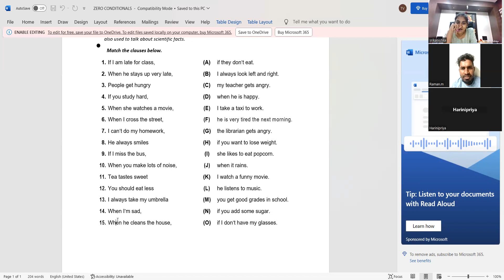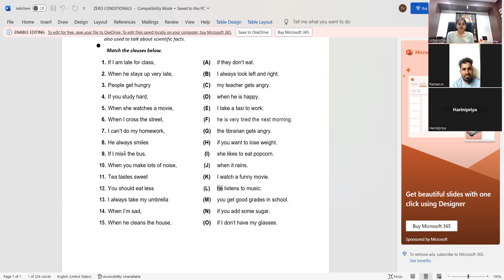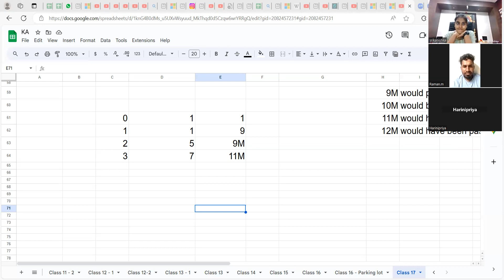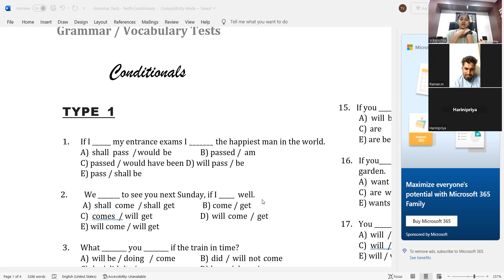ஆங்கில அத்தியாவசியங்கள்-தேர்ச்சி பெறுவது எப்படி? English Essentials - KA 17: Conditionals: part 5